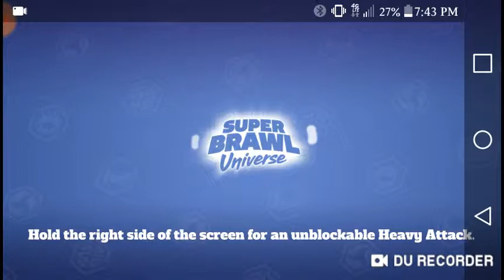Play Nickeloden Super Brawl University 👊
Jeremias Da Mario gamer